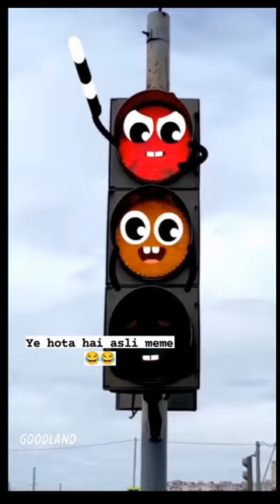Traffic 🚦 Light Says